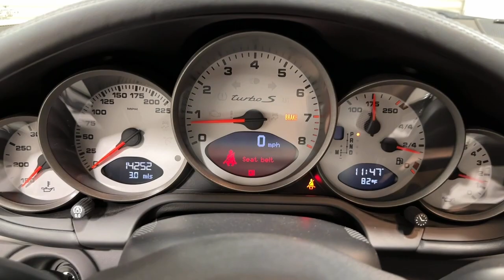2012 Porsche 911 Ontario, Riverside, Anaheim, Pasadena, Los Angeles, CA 34882T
CARRARA WHITE  2012 Porsche 911 2dr Coupe Turbo available in Ontario, California at BMW of Ontario. Servicing the Riverside, Moreno Valley, Anaheim, Pasadena, Los Angeles, CA area.

TRULY ONE OF KIND!! MUST SEE!! GARAGED!!BMW FINANCIAL IS OFFERING VERY AGGRESSIVE FINANCING ON ALL CERTIFIED VEHICLES SO NOW IS A GREAT TIME TO BUY. STOP IN TODAY AND TAKE A LOOK AT OUR HUGE INVENTORY OF PAMPERED VEHICLES. BMW OF ONTARIO WILL TAKE EXCELLENT CARE OF YOU. COME BY AND SEE US!!!